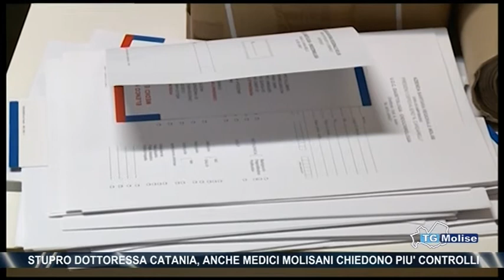Stupro dottoressa Catania, anche i medici molisani chiedono piu controlli